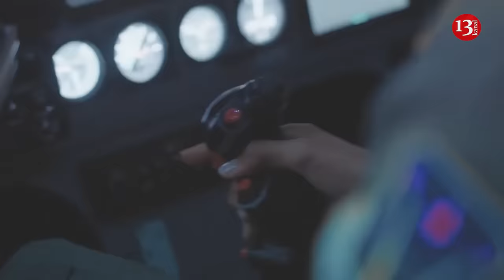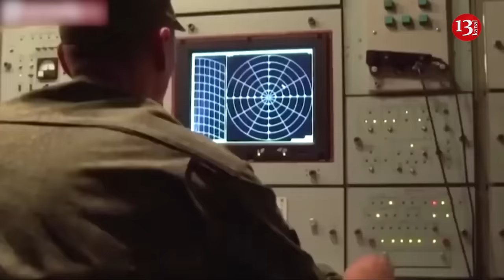Ukraine's strikes on Crimea with ATACMS are believed to be coordinated by US FORTE12 drone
The US Air Force Global Hawk reconnaissance drone has made an unprecedented approach to targets in Crimea during massive Ukrainian strikes. At the same time, he flew to the coast of the peninsula in advance.
According to the Kyiv Post, in a rare flight, one of the Pentagon's most powerful and expensive surveillance drones was in the airspace near Russian-occupied territory at the same time that Ukrainian forces were striking targets.
An analysis of open-source flight tracking data showed that a Northrop Grumman RQ-4B Global Hawk, call sign FORTE12, arrived in airspace southwest of the main Russian military base in the Crimean city of Sevastopol at least three hours before the Ukrainian strikes on targets in peninsula. The drone stayed in the area for seven hours before returning to its base in Italy.
A high-tech reconnaissance aircraft packed with radar, direction-finding electronics and multispectral sensors, the Global Hawk is the United States' premier reconnaissance drone. U.S. flight planners have repeatedly sent planes over the Black Sea, but during past Ukrainian strikes, U.S. flight controllers prevented the $200 million-plus plane from flying so close to Crimea during actual missile strikes from Kyiv.
Powerful explosions that occurred on June 12  were heard in the vicinity of Sevastopol, the Saki airfield near the village of Fedorovka and the port city of Yevpatoria. The explosions lasted about 10 minutes and were caused by rockets.
The targets were Russian military installations. According to some sources, these were airfields and airplanes, according to others, Russian air defense systems. About three kilometers south of a large military airfield, smoke with a strong odor of burnt petroleum products was visible.
Some reports claim that at least one Kiev missile damaged elements of the Russian S-400 system, the Kremlin's main air defense system, which is based near the Sevastopol airfield. Other reports indicate that the weapons used in the strikes were US-made ATACMS missiles, some with conventional warheads and at least one with a cluster warhead.
The second Ukrainian strike round appears to have been aimed at logistics or possibly transport infrastructure in northern Crimea. At the time of the Ukrainian strikes, FORTE12 was 190-200 kilometers from Sevastopol in international airspace. He was in the air for about 7 hours during a flight that lasted approximately 16 hours.
After Russia's first invasion of Ukraine and annexation of Crimea in 2014, U.S. Air Force intelligence commanders sent Global Hawk patrols into airspace over the Black Sea for years. Flights usually take place twice a week. The drone is almost never sent closer than 150 kilometers from Russian-controlled territory.
Russian military analysts have accused the Pentagon of using the flights to collect targeting information that is passed on to Kyiv. In addition, the Russians claim that the Americans turn off transponders from time to time to allow surveillance drones to more covertly monitor “Russian” territory. Air Force representatives said the flights were not provocative and were in full compliance with international law.